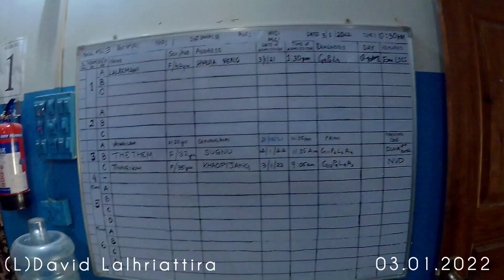David Lalhriattira(L)||Naute lainat awm||03.01.2022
Kan nau (L)David Lalhriattira chu ni hnih/thum lek a piang tawh mai turah kan ngaih laiin...Anu awm nuam lo a awm chu doctor panin routine check-up neih a ni a...mahse ka rin phak loh leh beisei phak lovin naute din hmun chu lo ṭha lo hle in a lungphu(heart-beat) awm tawh lo tih doctor ten an lo sawi takah min barakhaih hle a ni...A nu leh A pa tan bik hian ana dawn tih sawi rual a ni love...mahse Pathian remruat ah ngaiin he khawvel bawlhhlawh leh sual leh natna tin rêngin a fuan khawmna tuar ve lo turin Pathianin a âng chhunga chawl zawk turin min hruai sak zawk ta ah...Pathian lakah vuina leh zawh na awm ṭhin mahse kan Pathian hi keini a siamsa hringmi ten kan hriatthiam piah lam kan tana ṭha turin ro a rel ṭhin sia.

Mangṭha aw. Bawihpui nghilh i har dawn mange.

Ka thai tluangte - HT Laltanzami
Rihtlang min liamsan - Lallawmawma